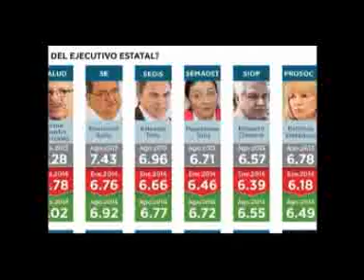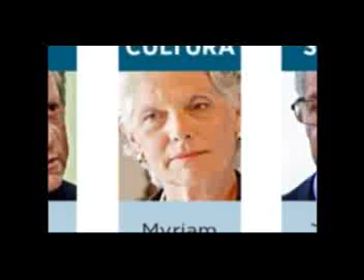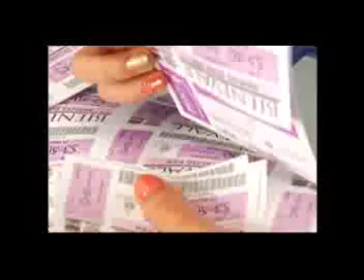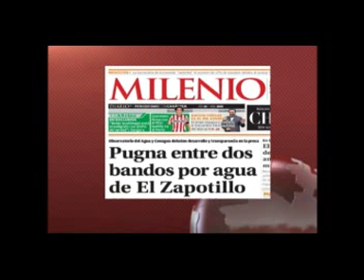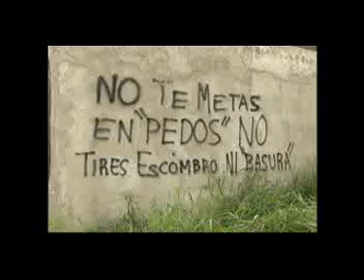Noticias desde la calle 27 08 14